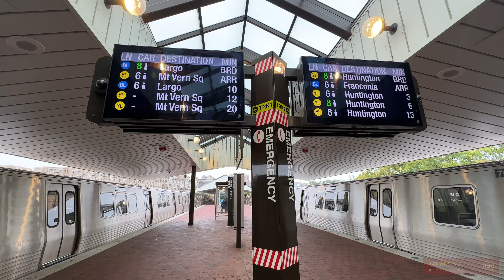Urban vs Suburban Living in Northern VA: Pros & Cons Uncovered!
🏡 Explore the Diverse Living Options of Northern VA with Jason Swaney, Your Local Real Estate Expert! 🌆🌳 Discover why Northern Virginia is truly unique as you weigh the Pros and Cons of Urban and Suburban Living. 🏙️🏡 Engage with us in the comments and share your preferred lifestyle choice – whether it's city convenience or country charm, each comes with its own set of advantages and considerations! Your dream home in Northern VA awaits... 🏠💫